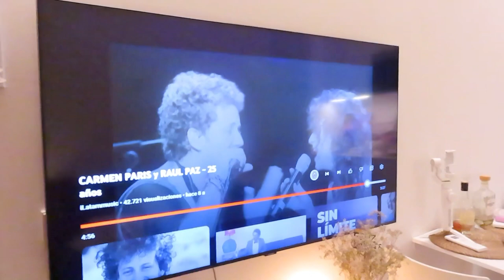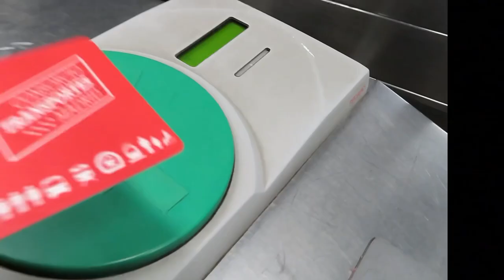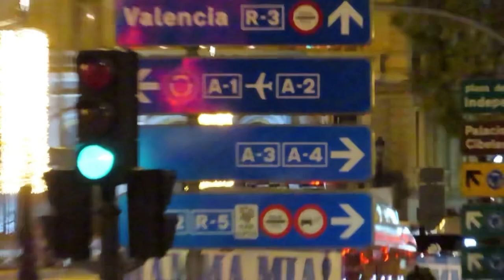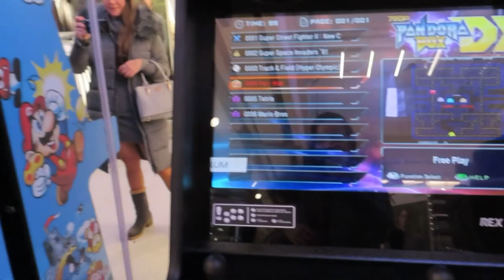Volverías a tu PAÍS después de VIVIR EN ESPAÑA🇪🇸SI CUBA SE VIERA ASÍ🥹@pelosueltoycarretera